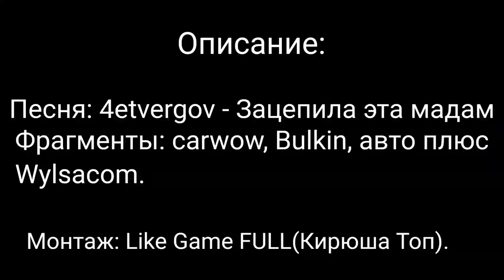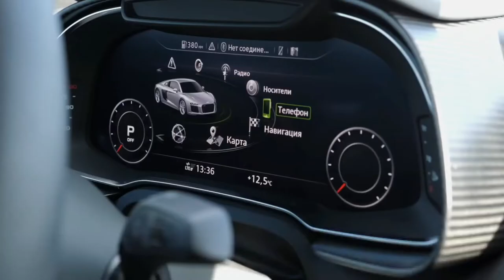Зацепила эта мадам. Крутые видео. Ауди R8.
Песня: Зацепила эта мадам.